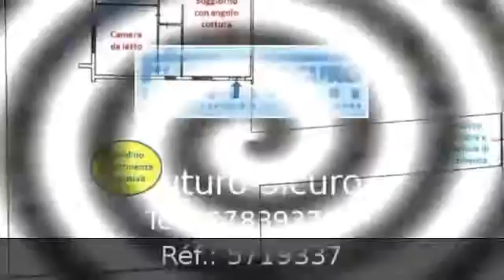Annuncio Portaportese Annuncio Portaportese KA44193736